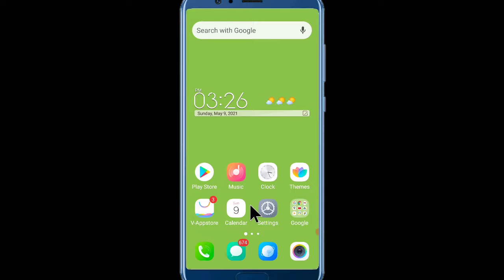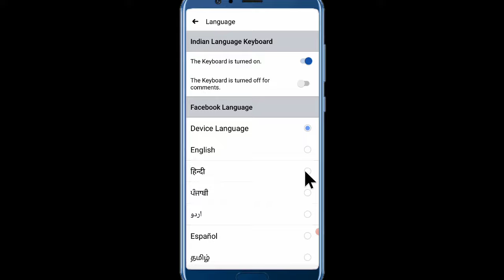Facebook Par Language Kaise Change Kare | How To Change Language In Facebook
aaj hum aapko batane wale hai ki facebook par language yani ki bhahsha kaise badle aaiye jaante hai